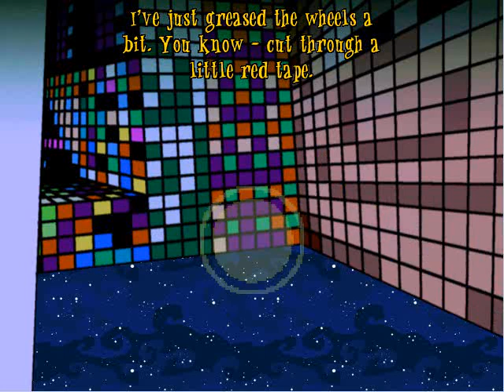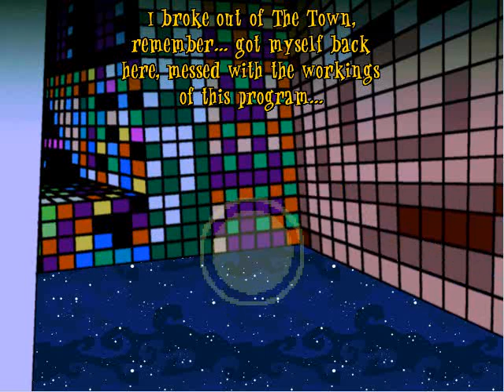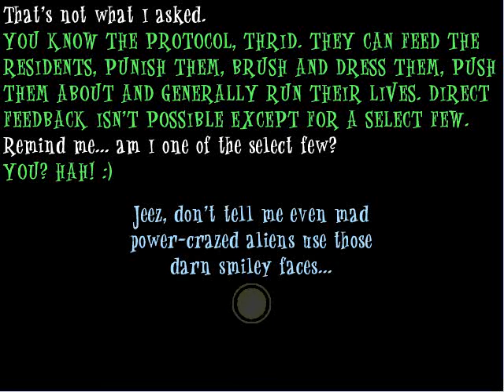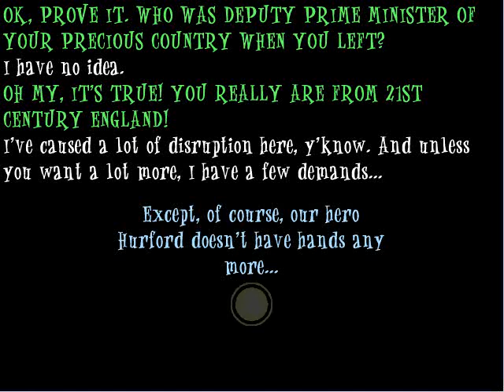Let's Play: Out of Order - Part 22/23: Restart Blinking Nonsense!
We get the blinking nonsense back to running, but was this a good idea? Will we have to spend the rest of our life as a bubble? Will this text adventure ever end?? OMG!
This game was created by Hungry Software on AGS